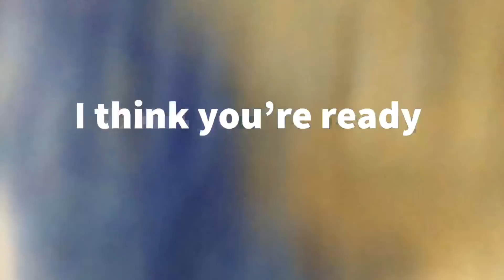Fast & Aggressive Plucking Negative Thoughts Away - Desplume De Energía Negativa Rapido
It's that time again to pluck out all of the unwanted negative thoughts and energy and throw them away into the deepest sea of forgetfulness. Sit back relax as I take good care of you!